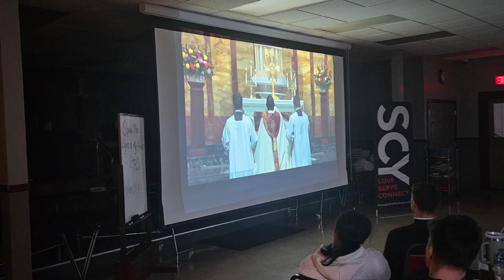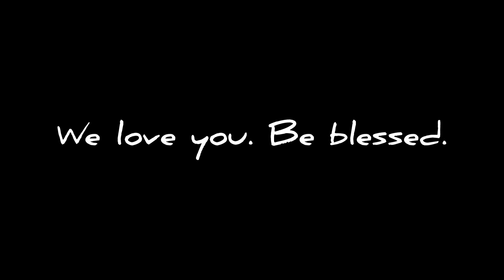Saugus Catholics Confirmation Retreat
20 kids showed up and fully participated. What a great day. The Holy Spirit was in the room. Hod bless you all.